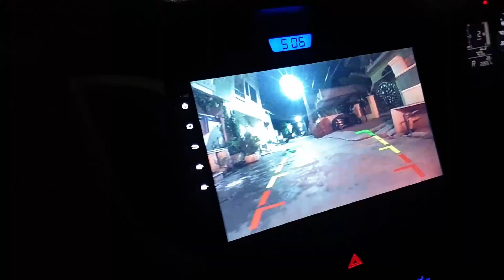Ride to karnataka || episode 1 || travel vlogs || telugu vlogs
Hi Buddies.

A governament imposed lockdown , self lockdown , lockdown due to aunty ,uncle , milkman, watchman ,apprtment society and what not.

After all kind of lockdowns I have finally taken a decision to go on my first long vacation trip in 2020.

This state always had special place in my heart and its for many reasons.

Its none other than Karnataka !.

So enjoy my upcoming videos where I try to bring my best experience from this trip.

.Video Shot on Samsung s9+.

.Edited in Davinci Resolve 16.2.

'Enthusiasm'
Jay Man - OurMusicBox

ES_Nite Glo - Molife'
Epedimicsound